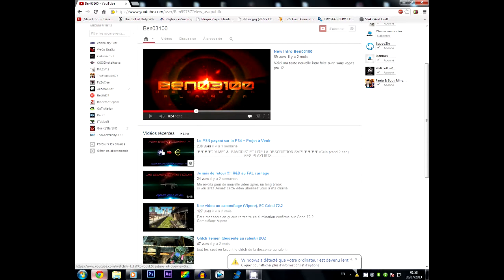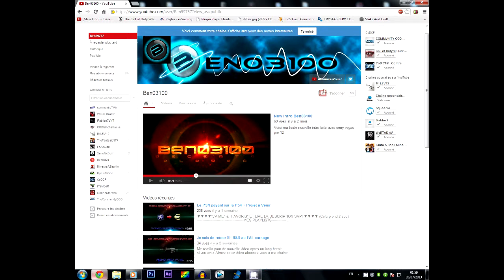Presentation Chaîne YouTube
▼▼▼▼"J'AIME" & "FAVORIS" ET LIRE LA DESCRIPTION SVP! ▼▼▼▼ (Cela prend 2 sec)

Salut tout le monde et bienvenue sur la vidéo présentation de ma chaîne YouTube !!!
Sur cette chaîne vous trouverez des vidéos sur Call of Duty (tuto, glitch, carnage, défis, live, ...)

● A Venir les défis que vous me proposerez en mêlée générale !

Tchao Bye Bye c'était Ben03100